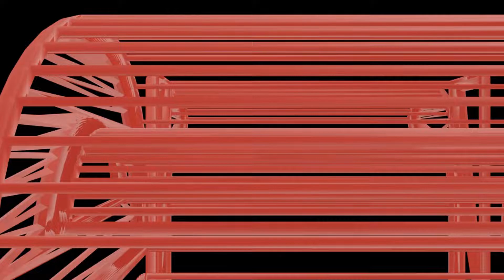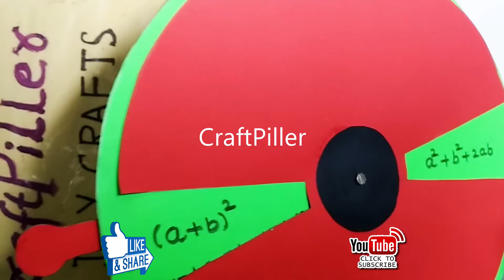maths TLM (algebra formula) working model | DIY | craftpiller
Materials Used :
Color Papers